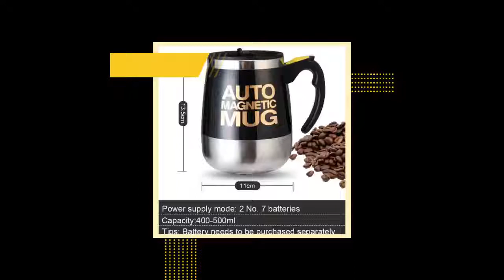Magnetic Self-Stirring Mug | Automatic Mixing Mug for Coffee, Tea, and More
Magnetic Self Stirring Mug

Magnetic Self-Stirring Mug: Effortless Mixing Anywhere!

Discover the ultimate convenience with this innovative magnetic self-stirring mug, perfect for on-the-go lifestyles or at-home use. Whether you’re mixing coffee, tea, protein shakes, or other beverages, this mug offers smooth blending at the push of a button for a hassle-free experience.

Key Features:
✔️ Healthy Magnetized Drinking: Enjoy magnetized water for long-term benefits like improved nutrient absorption, enhanced gastrointestinal function, a boosted metabolism, and better immune support. It may also help with high blood pressure.

✔️ Advanced Magnetic Self-Stirring Technology: The built-in magnetic stirrer and motor ensure powerful and consistent stirring. Just press the button, and the magnetic rods efficiently mix your drink for a smooth consistency every time.

✔️ Durable and Travel-Friendly Design: Made with premium stainless steel, this mug keeps your drinks warm while being lightweight and spill-proof. The secure lid prevents spills even when the stirring function is active.

✔️ Versatile and Easy to Use: Ideal for busy mornings, workouts, road trips, or simply relaxing at home. Perfect for coffee, tea, hot chocolate, and more.

Say goodbye to clumpy drinks and uneven mixing. The self-stirring mug is an essential gadget for anyone who values convenience, functionality, and style. Great as a gift or a personal treat!

🌟 About Us:
At Abound Wellness and Beauty, we’re dedicated to helping you achieve your health and fitness goals. From makeup reviews to fitness tips, our channel is your go-to resource for everything wellness.